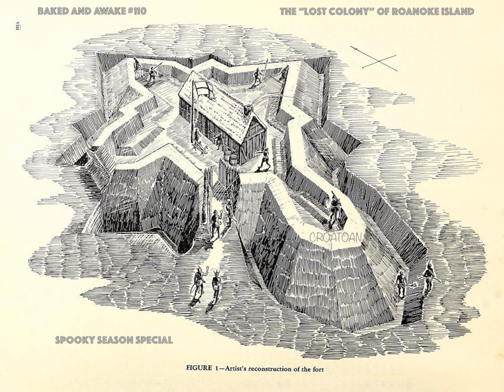Roanoke Island and the Questions Rap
Spooky Szn Special (Episode 110)

 Roanoke Island's Lost Colony

 Today on Baked and Awake

 My First Conspiracy- The Lost English Colony of Roanoke Island. This is both a Ghost Story, therefore fitting for a show released on Halloween, and to my mind a compelling example of competing versions of history that can be found not only here, but in so many stories we have preserved and related as "facts" throughout human history. I'm about to share with you a whole bunch of very well documented details that I nevertheless doubt you've heard anywhere else. As I am indicating, this is a story many, if not most of you think you already know.  I hope today to at least tell those of you in that camp a little bit more than you knew before, maybe a lot more- and for those fortunate enough to be learning about the Lost Colony for the first time today, I welcome you most warmly of all, and I promise to treat this opportunity of telling you this tale as the honor that in many ways it is. As always I'll remind you that there are detailed show notes for every episode and I usually include just about every source I cite during the show so that you can perform your own research to your satisfaction should you care to investigate further. talktous@bakedandawake is the email to use if you want to get in touch and talk further about any questions you have, or for anything else, really. Now, to do this Roanoke story any justice whatsoever, we are gonna have to use my personal Temporal Panopticon, otherwise known as a 2018 Mac Mini with two thrift store displays and a just decent broadband internet connection. We will use this magic mirror in order to peer into the mists of time. And since this time machine is so powerful, we have the opportunity to not only travel back to 1587, the year of the founding of the famed Lost Colony, but indeed to two years earlier, when the first colony at Roanoke was founded, only to be abandoned in only about 9 months. But really, why would we stop there?  Because even in 1585 there were more colonies and "expeditions" also known as "raiding parties" than I can easily count, so much so that we will come back to this point in a few minutes after we ever so briefly take a moment to remember, and to a small extent name, the existing inhabitants of the lands in question, which were at the time of this particular moment in history, already engaging in persistent, decades long campaigns of trading, raiding, and enslaving the indigenous people of North America for the enrichment of themselves and their European Patrons, and with an eye to completely acquiring said lands while subduing the People of those lands. This destiny and mission was laid out from just about Day One, as far as I can tell. This episode promises to be a long one.  I'm talking plug in your phone, grab a cup of tea, roll something extra frosty up and probably pack a backup bowl because the ride is long and bumpy, and ends in a book from the 1970's that I found on my own bookshelf that I just knew had to have a little tidbit for me.  And that book did not disappoint. And now, away we go, starting with...

 The Big Picture Context, or a Timeline of Pre European Civilizations of North America

Aw shoot- you mean there were TWO Roanoke Colonies? What the flip, Man?

A 2019 YouTube Video that I used to refresh my memory on the story of the "Lost Colony" of Roanoke Island on the Weird History Channel

NY Post Story about the 2019 Book"The Lost Colony and Hatteras Island"

Strange Stories, Amazing Facts Book

  The disappearance of the Roanoke colony remains one of the oldest unsolved mysteries in North American Colonial history. The1587 campaign by John White to establish a British Colony in North America was financed by Sir Walter Raleigh.The location was to be one Roanoke Island, just off the coast of North Carolina. They landed that July and established themselves rather quickly. Everything seemed to be going well for the thriving colony of 115 people. In fact, John White's daughter, Eleanor Dare, gave birth to a daughter while in Roanoke. Virginia Dare became the first English child born in the Americas."